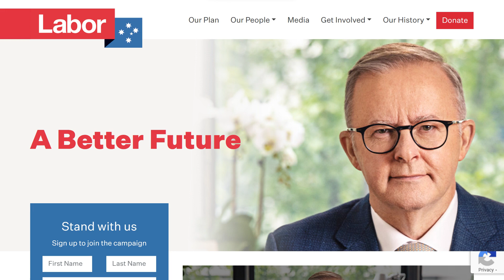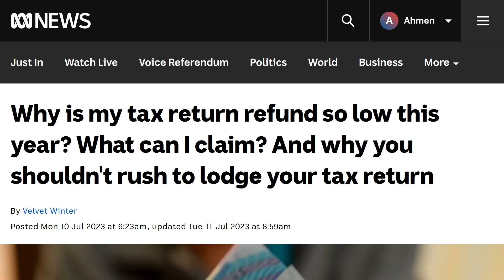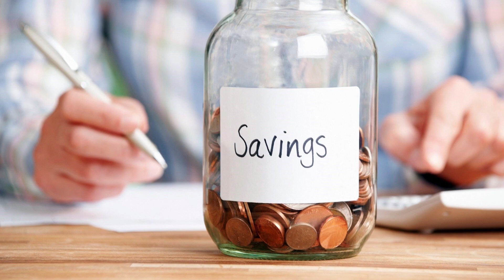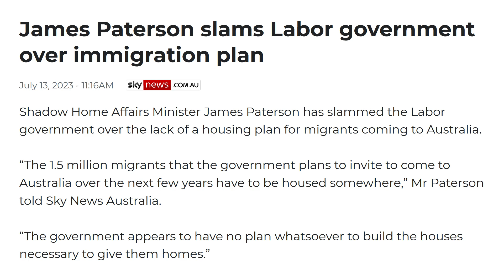Labor Don’t Care About the Little Man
Oh the irony. Australian Labor, historically the defenders of the working and middle-class, seem to have lost their way a bit. Now they see the little man as simply a source of extra revenue, seemingly. Case in point, tax returns, or lack thereof.

Before I get started, just because I’m saying something bad about the Labor party does not mean I support the Liberal party, which a lot of people seem to accuse me of. It’s a rather stale argument. I’m just critiquing the government of the day, which just happens to be currently led by Australian Labor. A Better Future? That’s the pertinent question.

Tax returns! “Aussies rage at low tax returns, owing money to the Australian Taxation Office”. I haven’t lodged my tax return yet, but many Australians have and they’re quite upset. “Bunnings worker’s anger over meagre $191 tax refund”. Even the ABC are questioning things: “Why is my tax return refund so low this year?”.

Well the answer is threefold. The major reason is the discontinuation of the low and middle income tax offset (LMITO), which ended on 30 June 2022. It allowed people earning up to $126,000 a year to receive a tax benefit of up to $1500. To be fair to Labor, they confirmed they were not extending the offset in last year’s federal budget papers, and again in the recent May budget. However, finance experts have said that many people do not think about tax until tax time. Fair enough. Consequently, it’s come as a shock to many people who have taken to social media to vent their frustrations:

“Does the government hate us? Does Australia hate us? I logged in to complete my tax return this year thinking I’d be getting a little something back, only to be slapped in the f***ing face. I think I am just at my tether. I just moved to Sydney. I cannot believe the rental crisis going on, not only here, but around the country right now. All these middle class, low income earners like myself are now being slapped with all this extra tax. I’ve already paid $20,000 in tax throughout the financial year, but now I’m being told I owe more. I have got nothing else to give. Do you want my kidney next? I am sure thousands of other people are in the same situation as me.”

Not to mention that people are now claiming fewer working-from-home tax deductions as they get called back into the office, and due to rising interest rates, many will now pay significant tax on interest earned on their bank deposits for the first time in years. Yes, the tax man wants his money, even if you’re struggling.

But ultimately, who’s responsible for the tax man? The government, of course. They make the rules, and for whatever reason, they want to keep kicking us while we’re down. Cost of living is out of control with no signs of it abating. The housing and rental crisis is pushing more and more people into poverty. Labor continue to push for record immigration despite there not being enough houses resulting in increased house and rental prices.

Do they care about the little man? I think the answer is obvious.

AUSSIES RAGE AT LOW TAX RETURNS, OWING MONEY TO THE ATO

WHY IS MY TAX RETURN REFUND SO LOW THIS YEAR?

AUSTRALIANS HAVE CUT BACK SPENDING AS THE COST OF LIVING CONTINUES TO BITE

THE HOUSING CRISIS IS PUSHING MORE AUSTRALIAN RENTERS INTO POVERTY